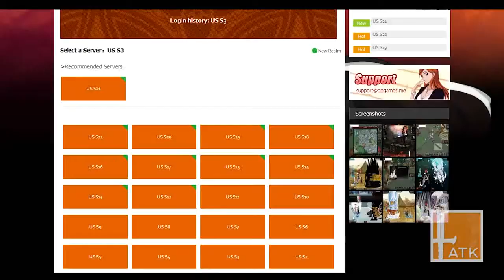Bleach Online Gameplay !